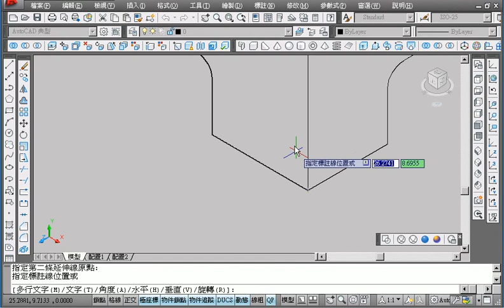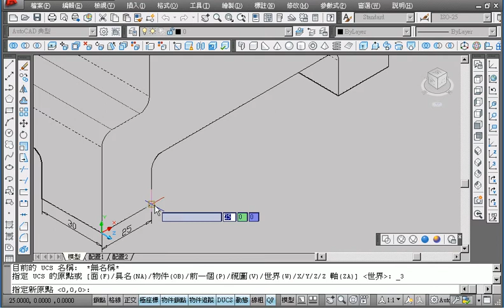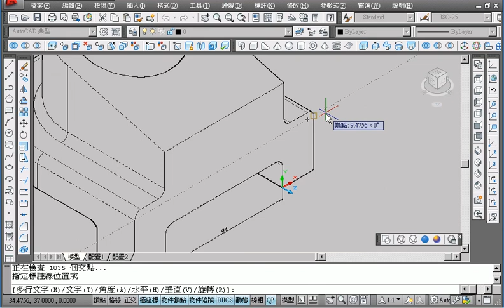03_UCS選取3點與標註(AUTOCAD 3D教學 吳老師提供)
課程已到尾聲，下次上課會留一小時給大家交作業，
所以請務必把這學期的練習都帶來，
交的越多分數越高。
另外，同學希望能學些更進階的功能，
看一下大家的學習狀況，恐怕有點困難，
講了怕學不來，不講又覺得上太慢，真的兩難，
有同學提議學立體標註，這部分建議很好，
難度不高，可以很快帶過，所以下星期會教個一兩個圖，
再教標註，之後就給大家交作業了。

至於下學期板橋課程以2012的入門加證照為主，
如果想學新版與2D入門與證照可以考慮選修。

吳老師 100/12/30

01_第三篇問題7解說
02_第三篇問題7解答
03_第三篇問題7重點提示與問題8解說
04_第三篇問題8解答
05_第三篇問題9解說
06_第三篇問題9解答平面圖轉立體圖
07_第三篇問題10解說
08_第三篇問題10解答
09_第三篇問題10解答(用3D旋轉&3D移動)
10_第三篇問題11解說